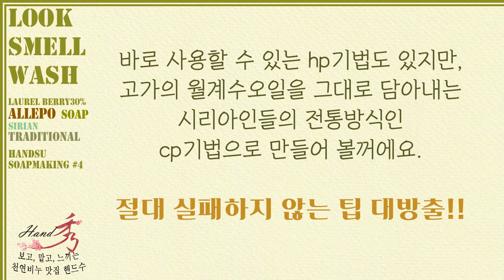시리아 전통방식으로 만드는 알레포 수제비누.월계수잎오일 CP비누.절대 실패하지 않는 비법 대방출 쫀쫀하고 미끈한 알레포비누만들기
**동영상정보수정**
유명한 비누유투버님이 댓글달아주셨네요!영광이면서 반성하고있습니다.ㅠ

1.전통적인 알레포비누는 HP방식으로만드는게 맞다고 합니다.
 저는 시리아인이 올린 영상중에 sp,hp알레포 비누를 비난하면서 그것은 전통알레포비누가 아니야!라고 화를내는 영상을 보고 거기에 너무 꽂혀있었나봐요ㅠ
 (월계수잎오일 특성상 찐득찐득해서 높은온도로가열해서 사용하면 의도치않아도 hp방식으로 만들어지는데 일부로 cp로만들기위해  온도조절에힘써서 만든 영상이니까 재밌게봐주세요 ㅠㅠ)

2.가성소다를 사용한것은 편리한 화학물질을두고 옛날방식인 잿가루를 넣을필요까진없으니깐요^^

3.전통비누는 월계수열매오일을 사용한다네요.
 사실 이부분은 "월계수오일"이 열매,씨앗,잎이다 라는 명확한 자료를 저는못찾았어요ㅠ 전통방식으로 제조한다는 유명한 알레포비누 성분도 '월계수오일'이라 명칭되있고 외국솝퍼들도 "laurel berry oil"이라고 칭하고, 제가 사용한 "월계수잎오일"을 사용하더라구요..제가 영상에서 사용한 오일도 구매당시에는 "월계수오일"이지만 상세정보에 잎에서 추출함 이라 되어있어서  월계수잎오일이라고 알려드렸습니다!

더자세히 알아보고 정확한정보 알릴수있게 자세하게 설명할수있도록 노력할께요!

알레포 비누는 6개월 이상 숙성이 필요한비누입니다.
SP방식이나,HP방식 등 열을 가해서 만든 알레포비누 영상들이있지만
매끈하고 쫀쫀한 표면을 뽐내는
cp방식으로 제조하여
1년 숙성 알레포 비누를 만들기로 결심했습니다!!
월계수잎오일에 열을 가하지 않고, 아무런 향료나 에센셜 오일이 들어가진 알레포cp비누입니다.
sp방식과 염석으로도 만들어봤지만 저는 미끈한표면인 요버젼이 좋네요ㅠ

&전체용량 1L기준&
버진올리브유 700ml
월계수잎오일 300ml
정제수 310ml
가성소다 135g
  비타민e, 포도씨유 약간